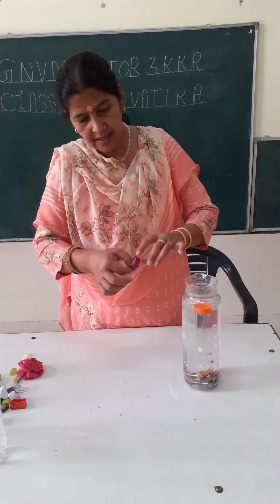water activity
डूबना और तैरना